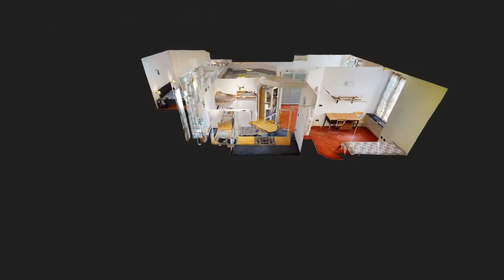Via Ramiro Ginocchio 7 SHORT INTRO 480p MP4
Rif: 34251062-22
A Sestri Ponente,più precisamente in una traversa di Via Sestri, proponiamo in vendita immobile RISTRUTTURATO. Al suo interno è composto da 1 camere da letto matrimoniale con bagno al suo interno, 1 camera da letto singola, salone in open space con cucina, bagno principale con veranda di discreta metratura.
L'appartamento è molto comodo a mezzi e servizi, dal portone di casa ci ritroviamo all'interno di Via Sestri e a pochi metri troviamo tutti i servizi di trasporto pubblici.
L'immobile è situato al 3 piano su un totale di 4 con ascensore